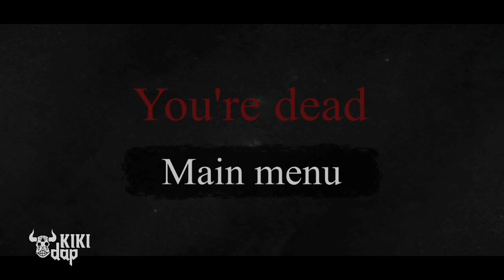Nuclear Day Survival | Just Gameplay Part 2 [Android]